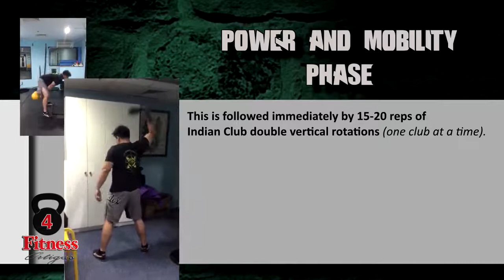The Modern Warrior: Sample Work-out 1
This is a series of short work-out videos to develop attributes necessary for the modern day warrior. A lot of principles I use for strength, conditioning, motor skill development are based from functional training and athletic training to get your physical conditioning to an improved level. These work-outs may seem to be a bit centered toward martial arts and the enhancement of martial skill but they are so very useful too for functional movement and general fitness. This is only the first of many videos i will share in this subject that will not only develop that warrior skill-set but also burn as much calories as possible.